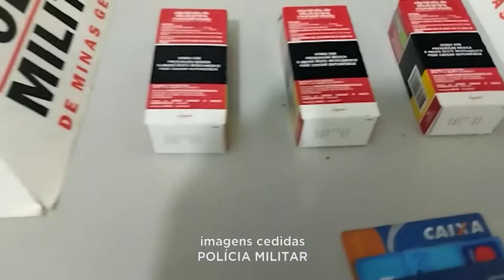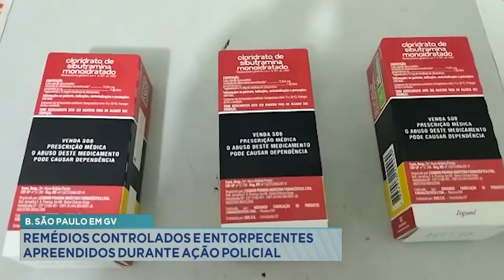B. São Paulo em GV: Remédios Controlados e Entorpecentes apreendidos durante Ação Policial.